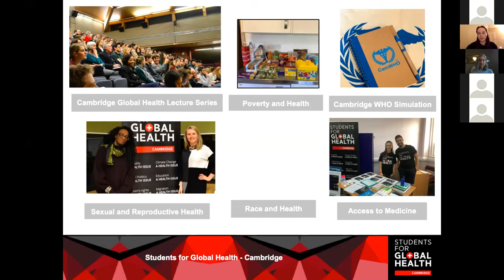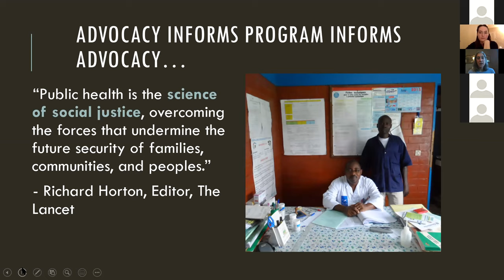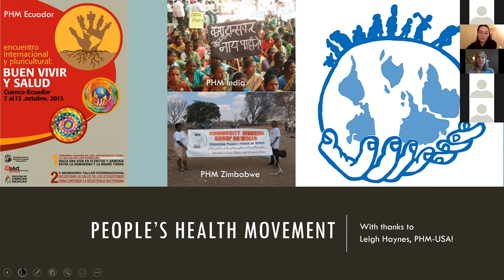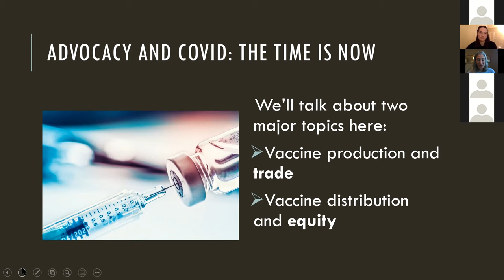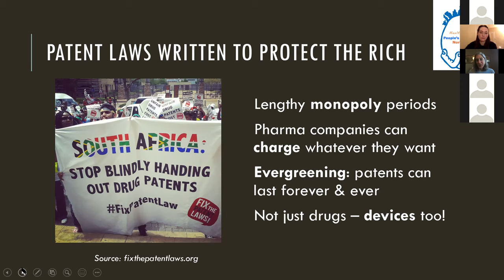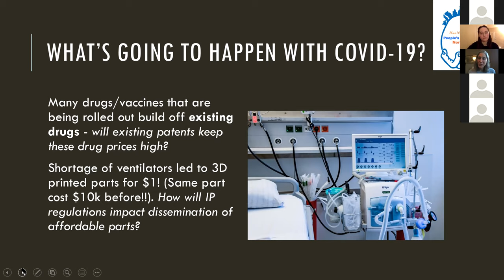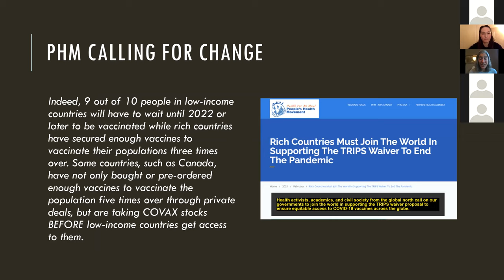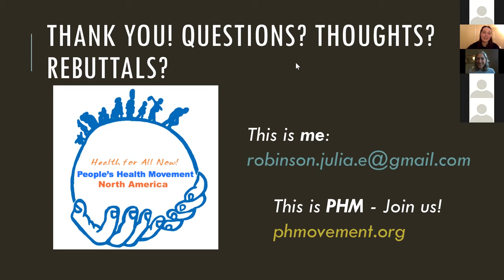Advocating for Just Global Health Policies with Julia Robinson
Julia Robinson is the lead of Advocacy Programs and Senior Program Manager for Cote d’Ivoire programs at Health Alliance International, a Seattle-based organization working to strengthen public-sector health systems.

She has been working in West Africa since 2001, when she was a Peace Corps Volunteer in Benin. She has worked on country programs in Cote d’Ivoire, Sudan, and Timor Leste on programs involving health systems strengthening, HIV programs and services, working in post-conflict regions, and advocating for just macroeconomic and global health policies.

Julia also serves as the North America Global Steering Council representative for the People’s Health Movement, a grassroots health activist organization working to promote health as a human right across the world.
COVID-19 shone a light on how all health is global health and how an interconnected world can spread disease - and public health solutions - across countries at lightning speed. Perhaps more than any other field, global health relies on history and programming to inform policy, and policy depends on experience and local voices if it is to be meaningful or impactful.

This talk focused on some examples of historical global health advocacy as well as current movements to ensure that policy makers are listening to advocates and improving the lives of local communities. We'll also discuss a few case studies of advocacy efforts and movements in the trade and access to medicine space in the ongoing struggle for health equity.